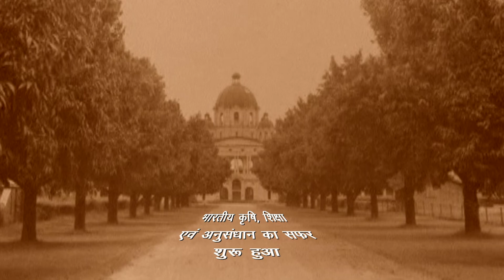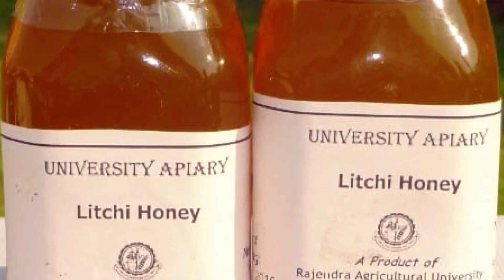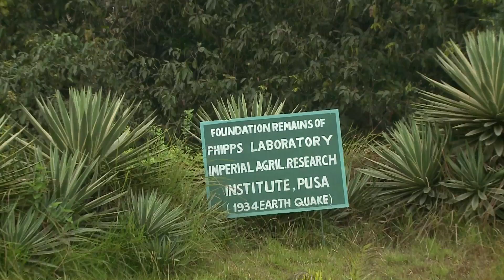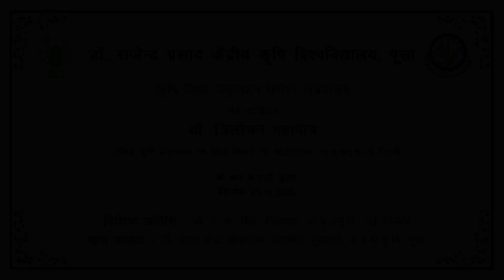कृषि शिक्षा अनुसंधान धरोहर संग्रहालय का उद्घाटन